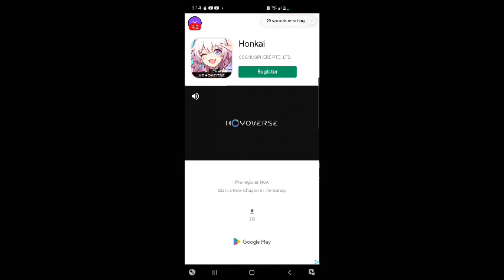May 10, 2023